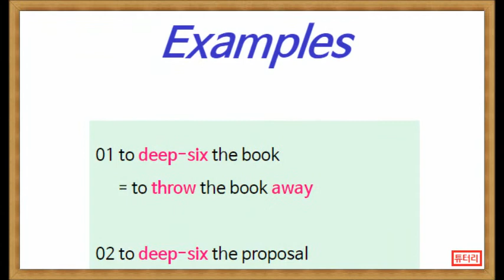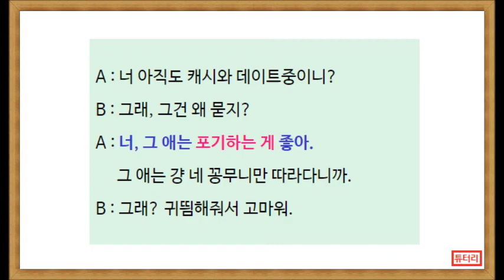[관용표현] You ought to deep-six her!